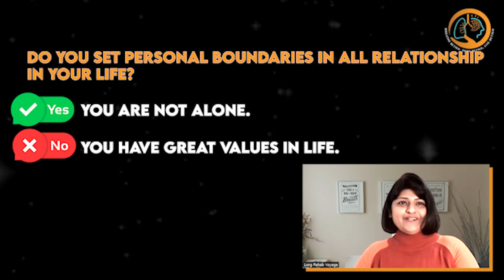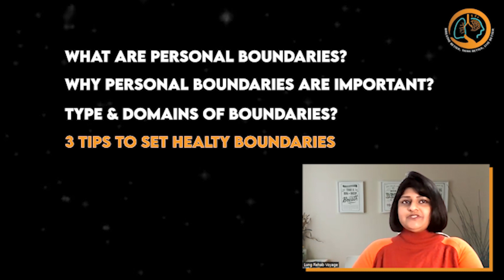Making Sense of Personnal Boundaries in Relationships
I am going to start with a simple question
Do you struggle to set personal boundaries in all relationships in your life?
If you answered yes you are not alone. If you have answered no , you have great values in life. For those who have answered yes , then probably you are struggling in some way.

Hey folks, welcome to lung – mind channel.  if you are watching me for the 1st time , I am Devi Sundar counsellor and psychotherapist, respiratory physiotherapist specialised in pulmonary rehab . I am also a health coach.
So in this video,  I am going to talk :
What are personal boundaries?
Why it personal boundaries are  important?
Types and domains  of boundaries
3 tips to set healthy boundaries
About Ms. Devi Sundar
Ms.Devi Sundar, M.Sc., M.S, FHEA is a pulmonary rehabilitation consultant, psychotherapist, health coach, research scientist, educator, author and motivational speaker. She has spent the past two decades clinical practice, teaching , supervision and learning physiological and psychological interventions that foster self -efficacy in people with chronic lung and mental health disorder manage, and is the author of book, Befriend Your Anxiety And Depression- A self -help guide for patients with COPD

✅  About Lung - Mind:

Welcome to Lung - Mind

On our channel you will find Insights on pulmonary rehabilitation and mental health values and benefits. Advocating mental health as a crucial part of pulmonary rehabilitation.

Demystifying the stigma on mental health and integrating the concept of mind & body makes a whole healthy and successful person in life.